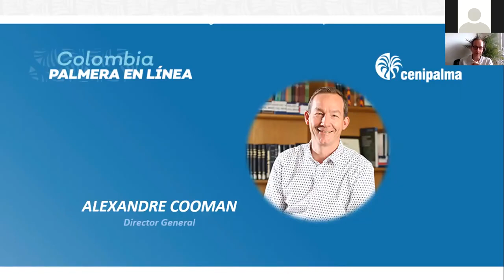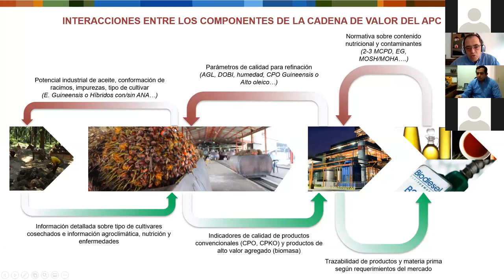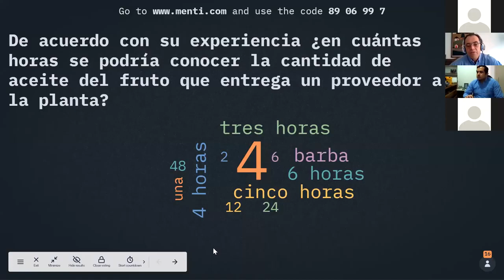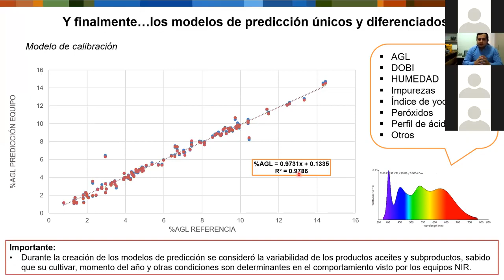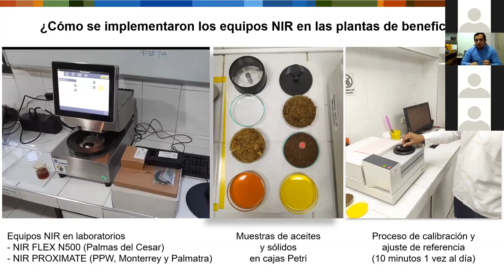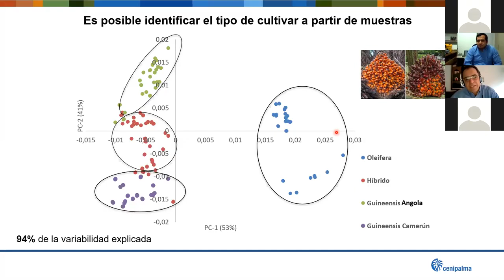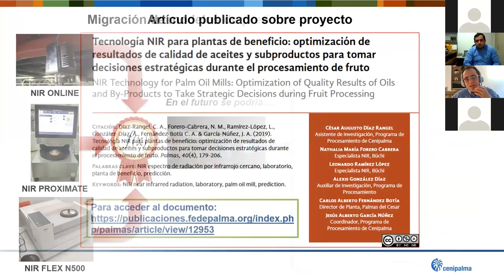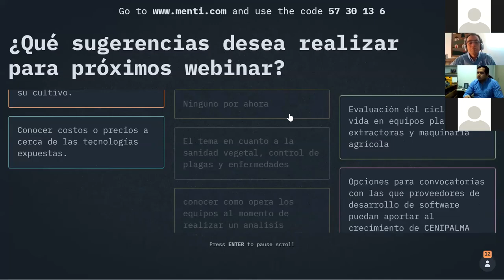ColombiaPalmeraEnLínea Optimización, tiempo y rentabilidad para productores y plantas de beneficio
Optimización, tiempo y rentabilidad para productores y  plantas de beneficio a partir de tecnologías NIR en la determinación de pérdidas y calidad de aceite de palma
Conferencistas: Jesús García y César Díaz